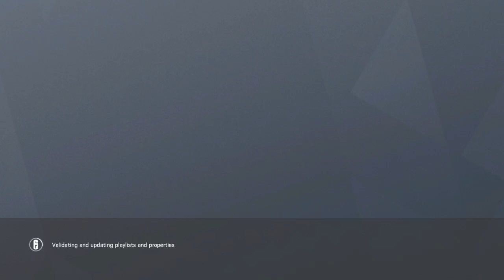Tom Clancy's Rainbow Six® Siege_20180615014126